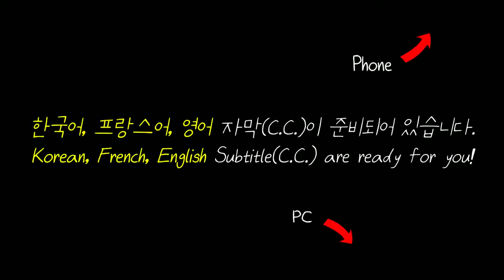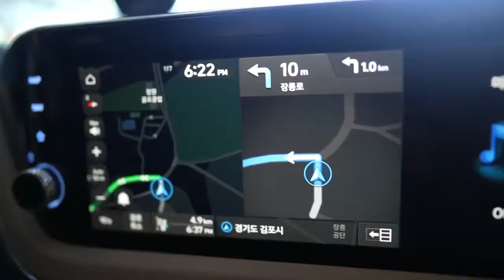[2022 김포시 SNS 홍보 콘텐츠 공모전 수상작]아름다운 역사 그리고 미래적인 도시를 갖고 있는 김포, 프랑스 아내와 함께 데이트 VLOG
김포에는 한강의 물줄기가 흘러 예전부터 맛있는 맛집도 많았습니다.
또한, 역사적인 볼거리도 많으며 최근 들어 많이 각광받는 지역으로
개발 되고 있습니다. 한국에서 유럽을 맛 볼 수 있는 라베니체, 역사적인
김포 장릉 그리고 김포의 유명한 지역음식 추어탕 등 모든 것들을
영상에 담아 소개 해보려 합니다. 아내에게 김포에 대해 소개해 주며
프랑스인으로 어떤 느낌을 받는지 영상에 잘 담아 만들어 보았습니다.